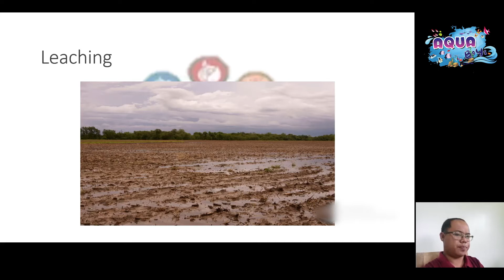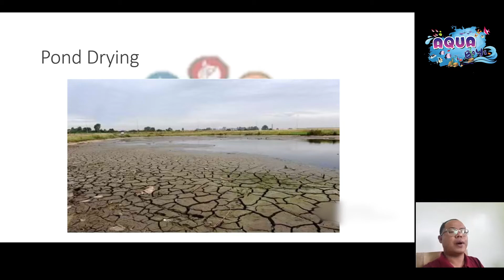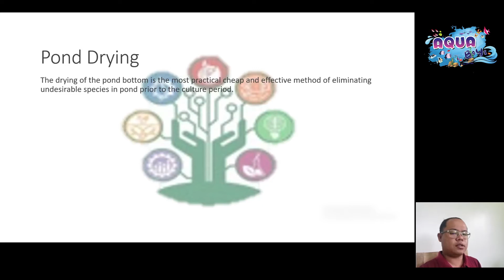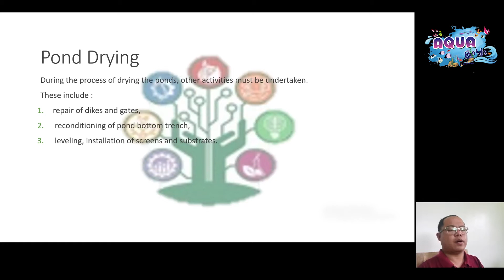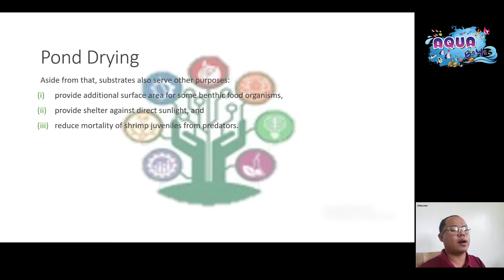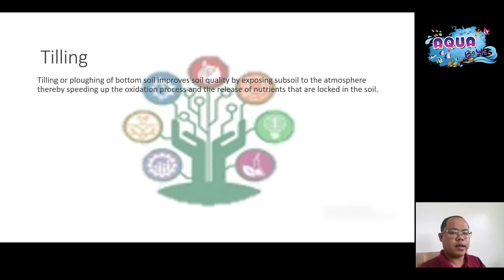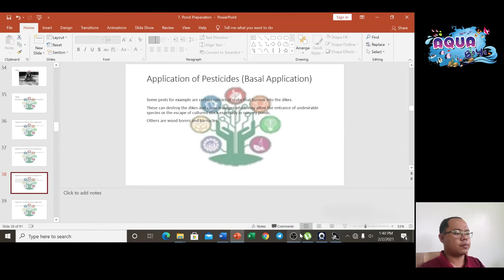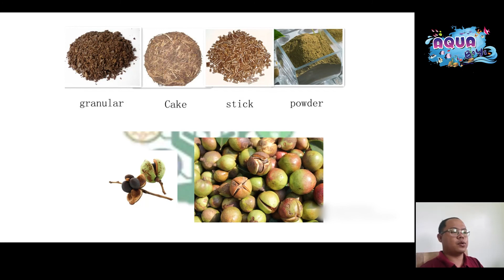AQUACULTURE NCII | UC2 | Pond Preparation | part 2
Aquaculture NCII Training
Unit of Competency 2 Prepare and Maintain Aquaculture Facilities

This is the 2nd part of Lecture in Pond Preparation with Sir Ferdimel M. Paulo, LPT